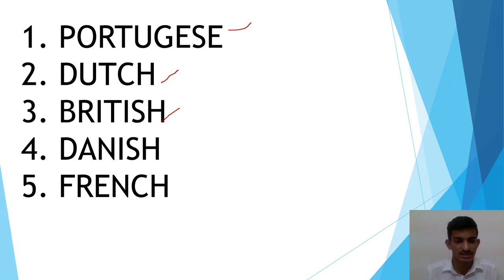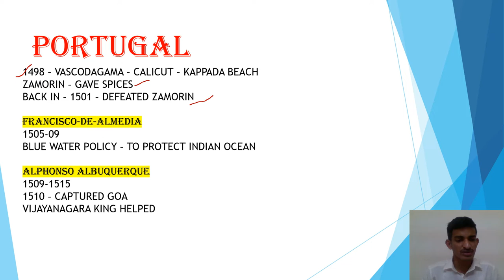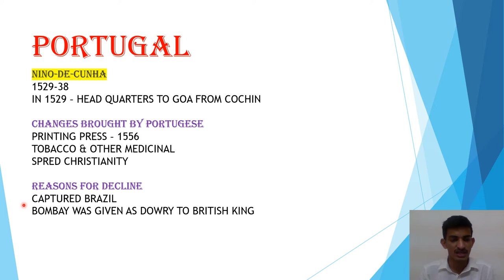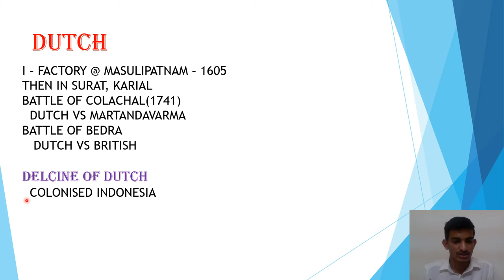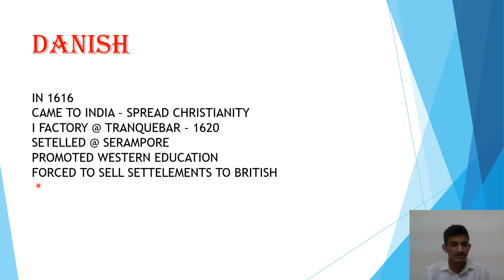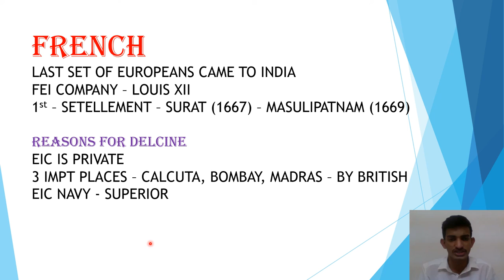EROPEAN INVASION OF INDIA - MODERN HISTORY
In this video we will see the invasions of Europeans of India.
We will see what are the countries, how & when did they came, what are the reasons for decline.

Hi Friends we are Ganesh & Praneeth we have completed our 10+2 and we are pursuing our graduation. We have appeared for NATIONAL DEFENCE ACADEMY & NAVAL ACADEMY(NDA&NA) and many other competitive exams. We used to go through You Tube to clear our doubts but we couldn't found any channels in English language. So we have decided to start a YouTube channel in English language to support the young aspirants who are aspiring to become commissioned rank officers in Indian Armed Forces. Here in this channel we are going to explain you Mathematics, General Awareness, Current Affairs and Defence knowledge, etc. which are required to crack NDA. we have prepared a Schedule and Strategy for you to crack NDA And Other Defence Exams